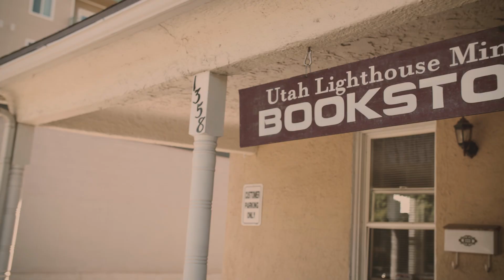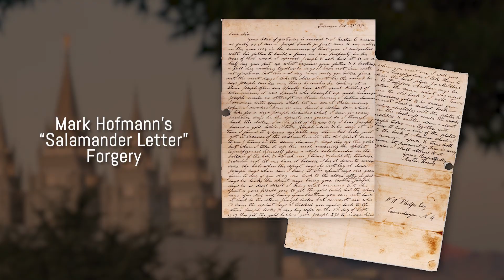Find Out How the Tanners EXPOSED Forged LDS Document Scam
Despite all forensic experts declaring the Salamander Letter genuine, Jerald Tanner knew it was a forgery. Why? Because he had spent decades learning to identify plagiarism in documents. When Mark Hofmann came forward with remarkable documents that damaged the reputation of the LDS Church; even though it would have helped Jerald Tanner's greater cause, he couldn't affirm its validity.

In this clip from our larger interview, Sandra Tanner speaks about the Hofmann forgeries, and how her husband Jerald Tanner knew that they were fake. Mormon Church officials, FBI agents, and experts in the field all said the Hofmann Salamander Letter was genuine, but Jerald stood against them all. Even Sandra wasn't originally convinced!

The scholarly integrity of the Tanners is incredible; and Mark Hoffmann's Salamander forgery helped demonstrate that. Even despite the Salamander latter's possibility to help prove some of what the Tanners believed about the Mormon Church and early Mormonism, Jerald refused to state that something was genuine if he believed it wasn't.

We, as a ministry, are in debt to the work that Sandra and Jerald Tanner did in the past several decades, and their integrity is a testament to the reliability of their research. Be sure to check out this chapter (chapter 15) in their biography!

Part of our LIGHTHOUSE series; a series of clips from an interview we did with Dr. Huggins and Sandra concerning Dr. Huggins's new book "Lighthouse: Jerald and Sandra Tanner, Despised and Beloved Critics of Mormonism."

Be sure to check out the Tanner Biography